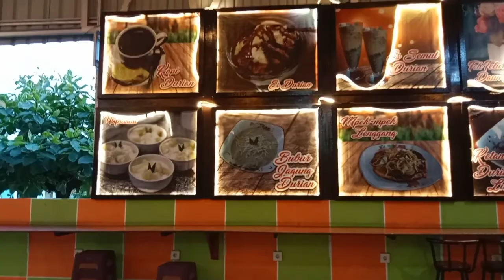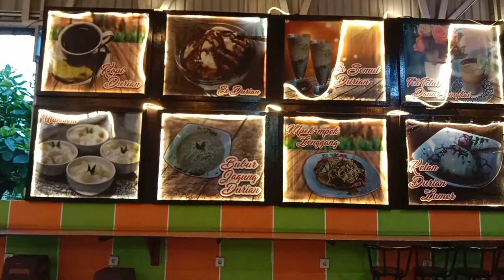mukbang durian makannya sama ketan mak nyuss#Radja durian Durian montong#padang jln. bypass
rajo durian#ketan@charalanahzard durian#avs#pariwisataindonesia